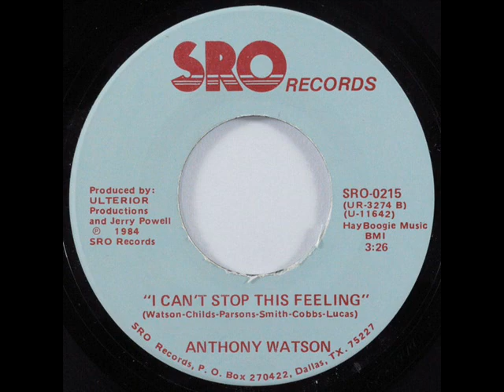Anthony Watson - I Can't Stop This Feeling